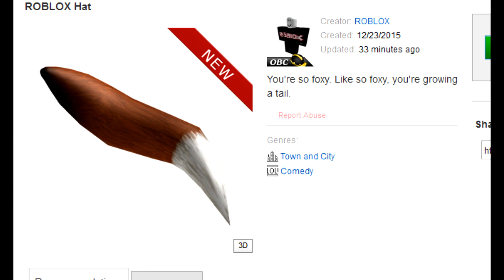Fox Tail.vf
Brace yourselves. The furries are coming.